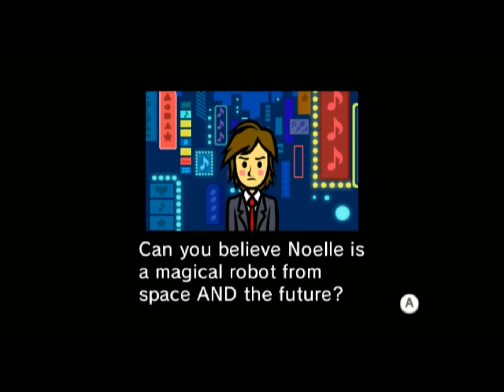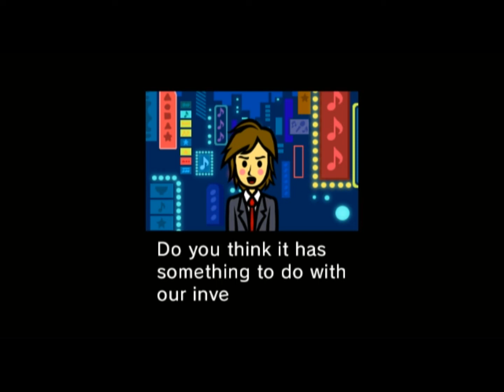Rhythm Heaven Fever Gameplay: Police Call SEESAW (HD)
Typing in SEESAW on the phone in Rhythm Heaven Fever will give you this result. Enjoy!